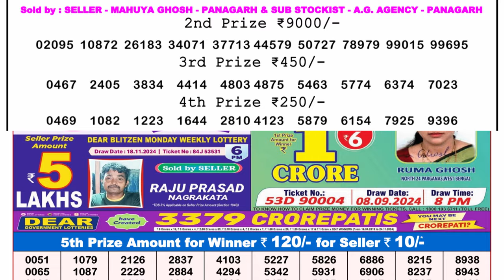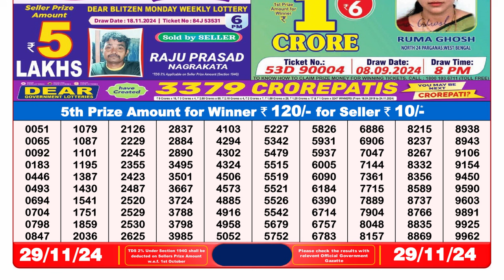Dear Lottery Sambad Result 08:00pm 29/11/24 Nagaland Lottery Result Pdf Download